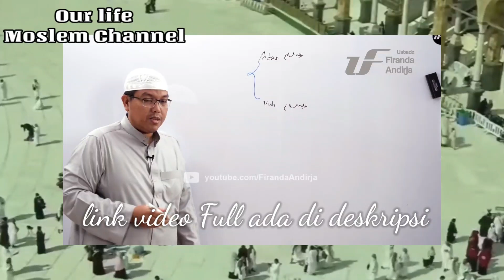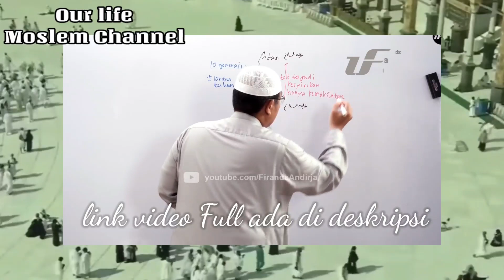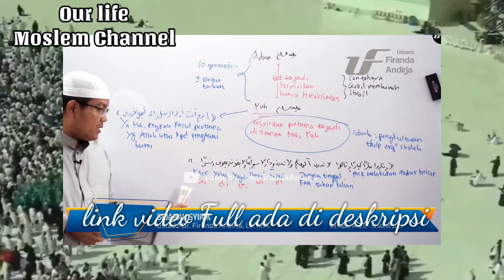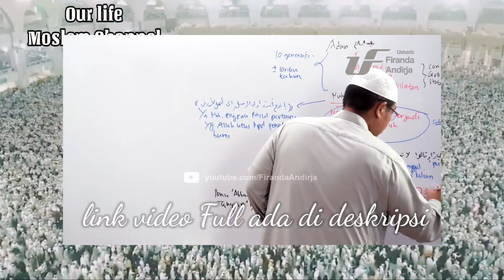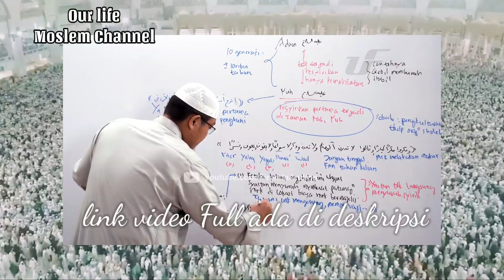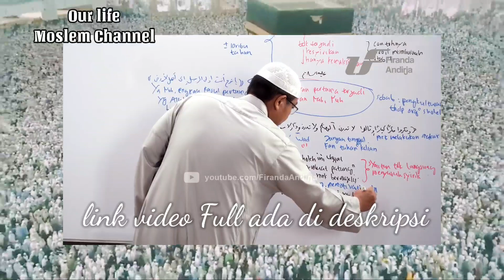Salah kaprah memahami tauhid, gagal faham memahami syirik!!!!!